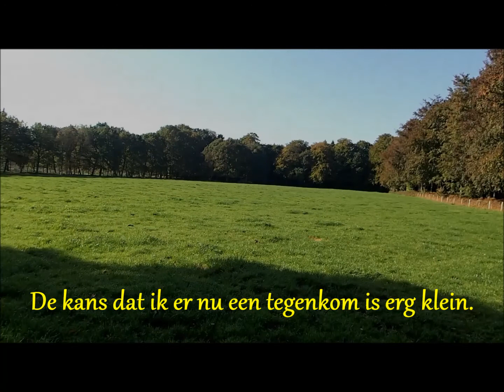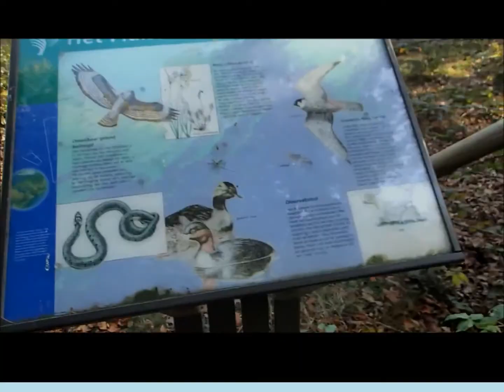De herfst begint in: Natuurreservaat De Lage Vuursche nr. 12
Vandaag is het een prachtige mooie herfstdag en wat is nou een betere plek om naar buiten van de herfst te genieten dan in Natuurreservaat de Lage Vuursche bij De Stulp in Utrecht. Een prachtig mooi groot natuurreservaat met mooie grote stukken bos, Heide en platteland.